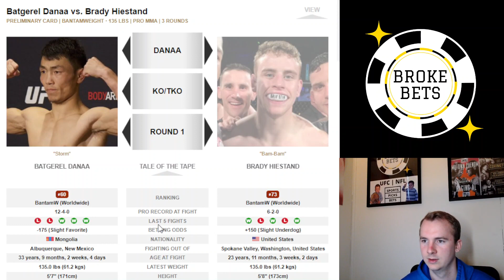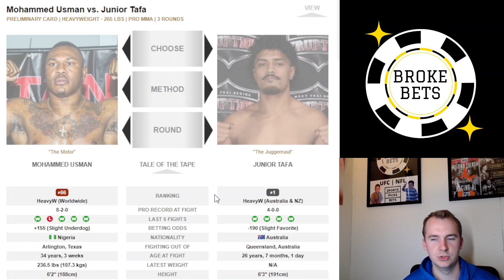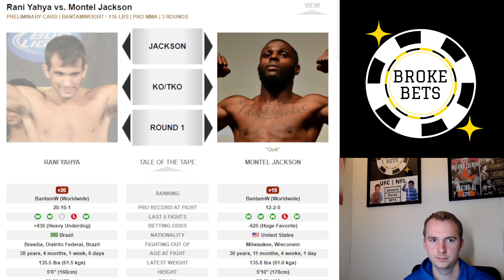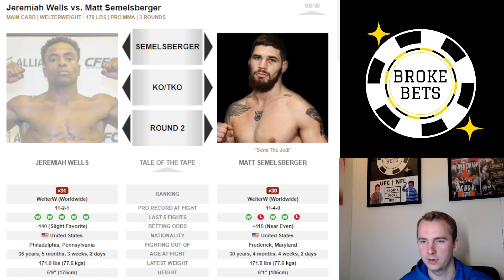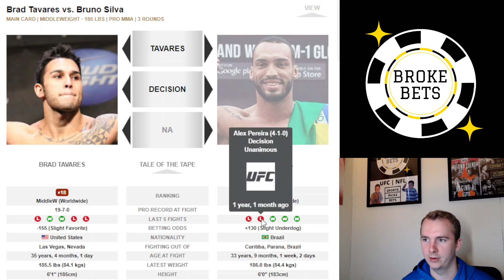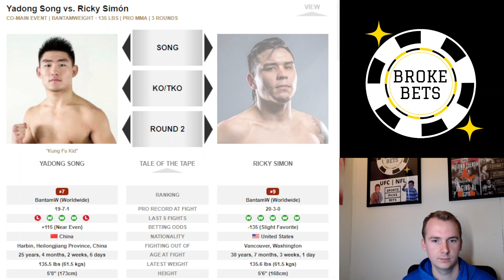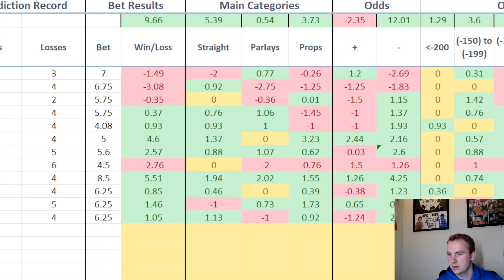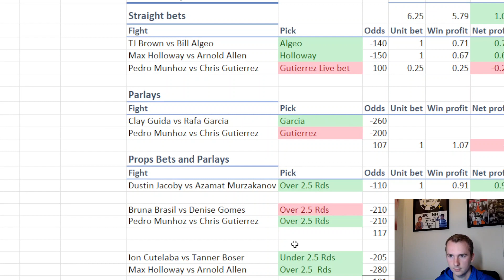UFC Vegas 71 | Sergei Pavlovich vs Curtis Blaydes | Full Card Breakdown, Picks, and Betting Tips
Breaking down and Predicting every fight for UFC Fight Night Blaydes vs Pavlovich.

UFC 2022 Betting and Picks results:
Picks: 61.25%
Units profit: +22.23 units
ROI: 8.48%

Thank you for the support. Hope you guys appreciate the content and make some money off it!

Timemarkers
0:15 Batgerel Danaa vs Brady Hiedstand
2:15 Priscila Cachoeira vs Karine Silva
4:05 Francis Marshall vs William Gomis
6:50 Mohammed Usman vs Junior Tafa
8:45 Karol Rosa vs Norma Dumont
10:35 Rani Yahya vs Montel Jackson
12:20 Ricky Glenn vs Christos Giagos
14:40 Jeremiah Wells vs Matt Semelsberger
17:15 Iasmin Lucindo vs Brogan Walker
19:25 Bobby Green vs Jared Gordon
21:55 Brad Tavares vs Bruno Silva
23:55 Song Yadong vs Ricky Simon
27:15 Sergei Pavlovich vs Curtis Blaydes
32:30 UFC Kansas City Recap